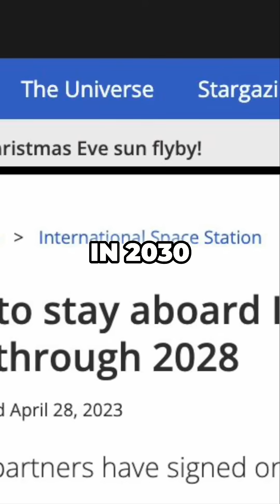ISS Danger! NASA's Secret De Orbit Plan Revealed!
nasa space 🪐 Explore our best-selling space toys & cosmic gifts at dazatrix.com – where your space journey begins.

Let me know if you want a version focused more on kids, collectors, or tech lovers.